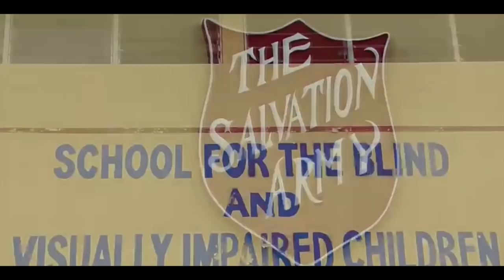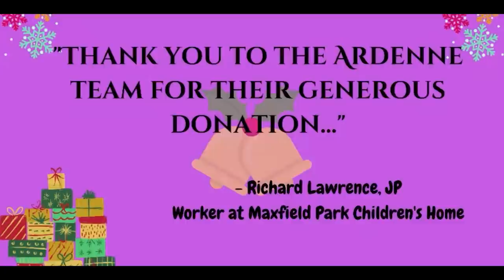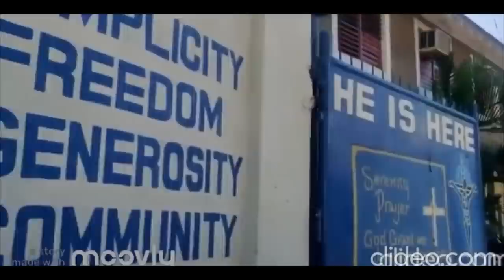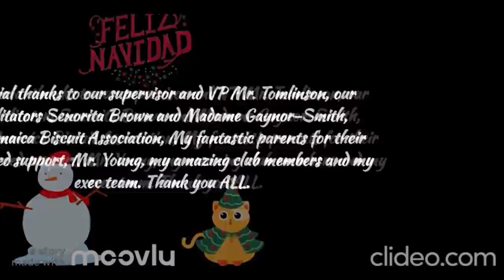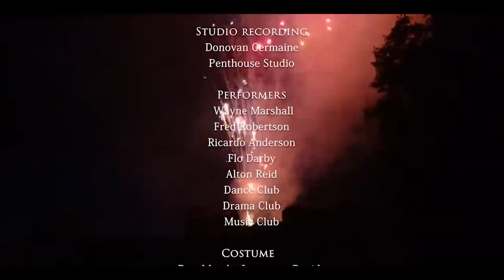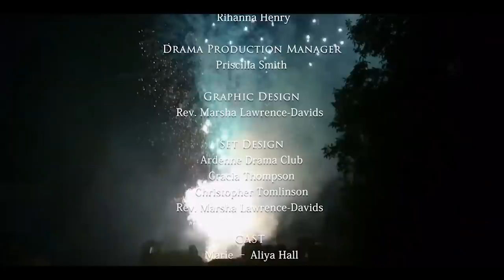Ardenne High School Christmas Pageant 2021 (Thankful Still)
Recordings are only used for Promotional Use.